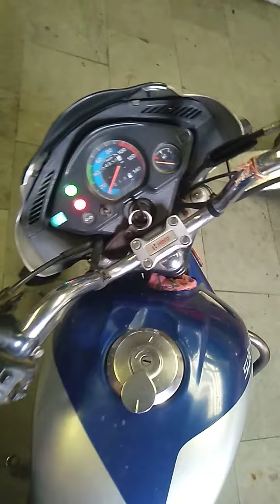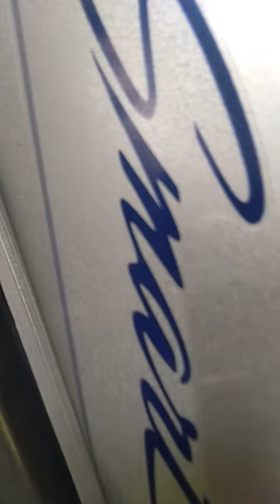hero splendor ismart blue. splendor plus BS6 XTEC -* hero new model.price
splendor ismart blue colour